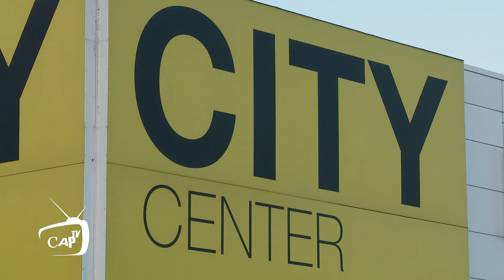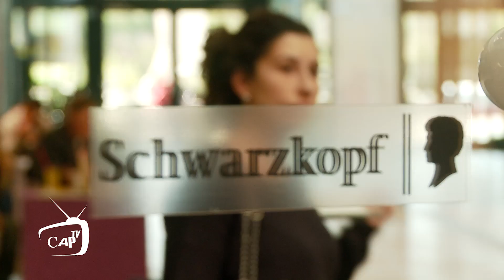SCHWARZKOPF CRO-A-PORTER ULTÎME MODEL SEARCH Split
Tim Schwarzkopf Cro A Portera krenuo je na turneju po gradovima u potrazi za novim licima. Sinoć je održan casting u Splitu na koji se prijavilo čak 150 djevojaka i mladića koji imaju želju postati modeli. Ogroman interes oduševio je žiri koji je pomno birao splitske finaliste u City Centeru one Split. Izabrano je 20 finalista koji će već danas napraviti svoje prve modne korake.
Potraga za novim licima, Schwarzkopf Cro A Porter Ultîme model search, koja se kroz šest tjedana održava u čak pet gradova, započela je prošlog vikenda prvim castingom u City Centeru one West u Zagrebu, a ovog vikenda se nastavlja u City Centeru one Split. Neočekivano velik odaziv djevojka i mladića koji žele izgraditi karijeru u modnom svijetu iznenadio je organizatore na sinoć održanom castingu u Splitu.
U City Centeru one Split sinoć se okupilo čak 150 prijavljenih koji su pred žirijom po prvi puta prošetali pistom Schwarzkopf Cro A Porter Ultîme model searcha. Žiri, u kojem se nalaze manekenka Iris Rajčić, frizeri Nikola Blažinić i Ivica Palinić, fotografi Joanna Paciorek i Danijel Galić , vizažistkinja Ivana Mlikota, PR managerica Jasmina Kapetanović, novinarka Cro A Porter TV-a Magdalena Balenović i stilistica Slađana Divjak na čelu s Viktorom Dragom izabrao je 20 novih lica.
Finalisti će današnji dan provesti pripremajući se za svoje prve profesionalne korake. Hrvatska Heidi Klum, poznata splitska manekenka Iris Rajčić naučit će ih kako pravilno hodati po pisti, dok će se za njihov izgled pobrinuti vizažistica Ivana Mlikota te frizeri Nikola Blažinić i Ivica Palinić. Za svoje prve profesionalne fotografije pozirati će pred objektivima Joanne Paciorek i Danijela Galića, a u 18 sati će odnositi i svoju prvu reviju u City Centeru one Split. Poznata splitska dizajnerica Neda Makjanić Kunić odabrati će večeras jednu od finalistica koja će nositi reviju modne kuće MAK na nadolazećem Schwarzkopf Cro A Porteru.
Schwarzkopf Cro A Porter Ultîme model search nakon Splita nastavlja se sljedeći vikend u Rijeci. Projekt kojim se na jedinstveni način želi pronaći nova lica iz cijele Hrvatske i pružiti im mogućnost da se okušaju na pisti Schwarzkopf Cro A Portera predstavlja uzbudljivu priliku za sve koji se žele postati dio modnog svijeta. Nakon 14. i 15.03. u Tower centru u Rijeci, Schwarzkopf Cro A Porter Ultîme model search održat će se, 21. i 22.03. u Supernova Zadar, a 28. i 29.03. u Portanova Osijek. Ova uzbudljiva potraga za novim licima završava velikim finalom u City Centeru one East u Zagrebu 04. i 05.04.